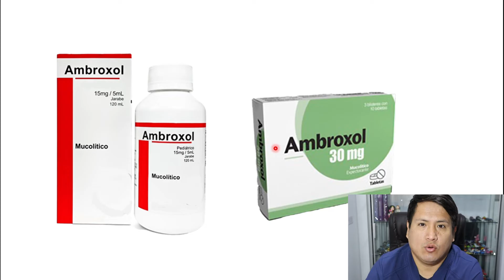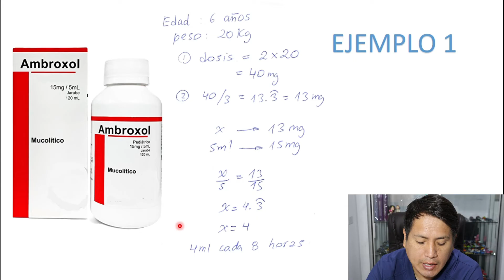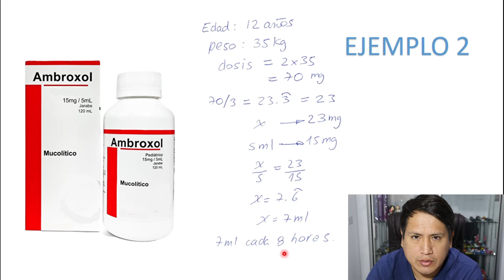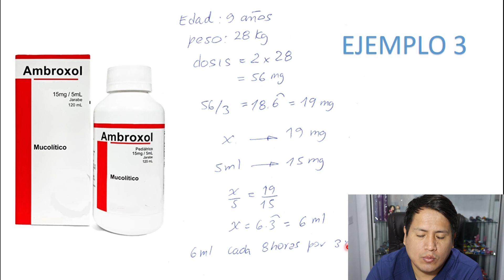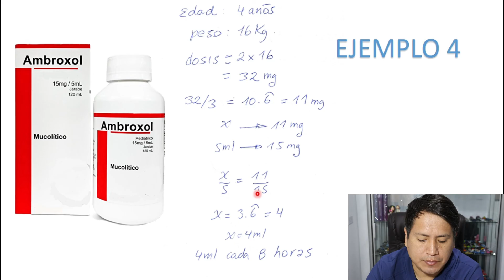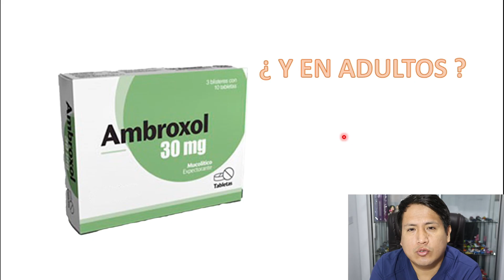Cómo calcular la dosis de Ambroxol en niños 🧑🏻👧🏻👦🏻🧒🏻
El ambroxol es un mucolítico y expectorante muy utilizado. En este nuevo video te explico cómo se calcula su dosis.
                                                                       👨⚕️ DR. APARI
                                      "DIFUNDIR EDUACION EN SALUD A TODO EL MUNDO"